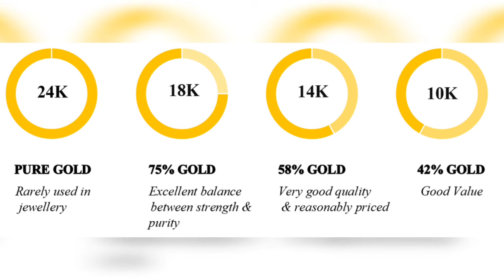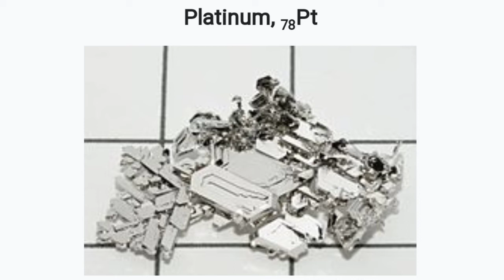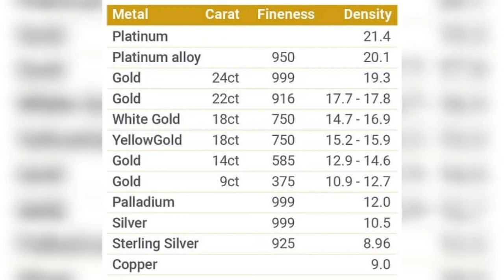బంగారం రంగులో రకాలా | Platinum vs gold in Telugu | RLS By Lavi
Platinum vs gold explained in Telugu.

This Video will explain the deference between Gold and Platinum and why platinum is expensive than gold.